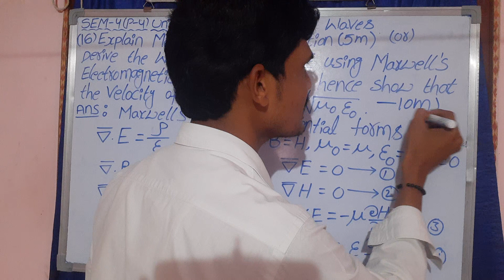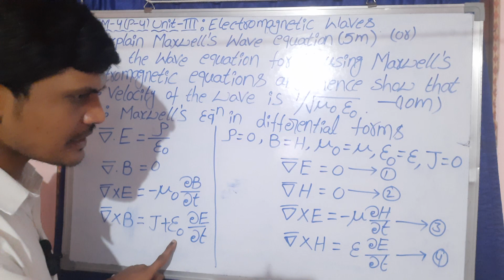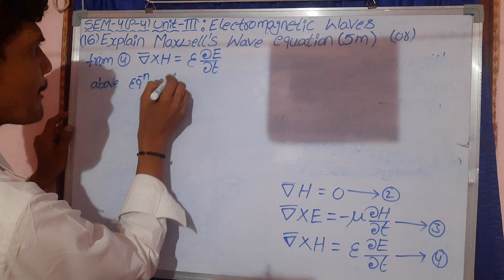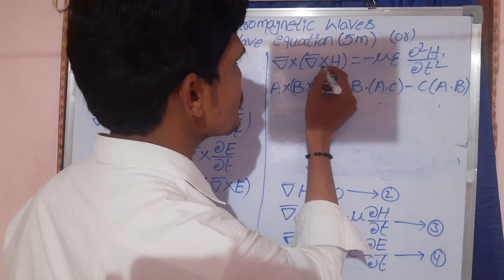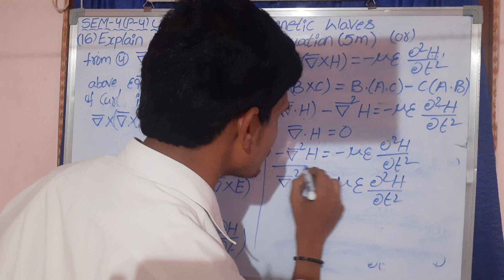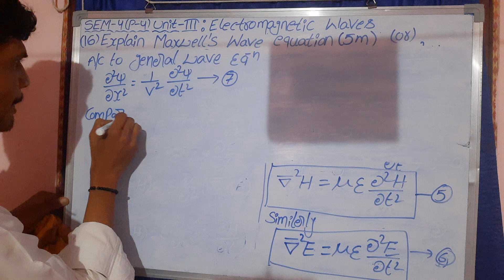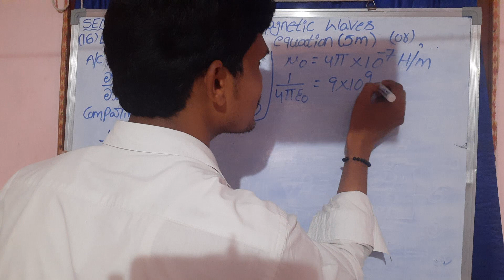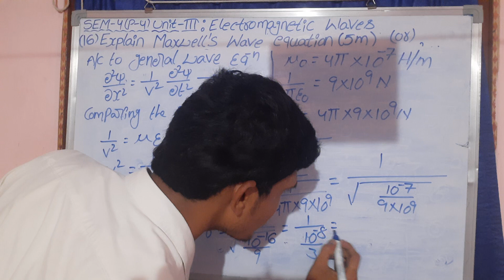sem4(paper4):Electromagnetic waves-Maxwell"s wave equation class16